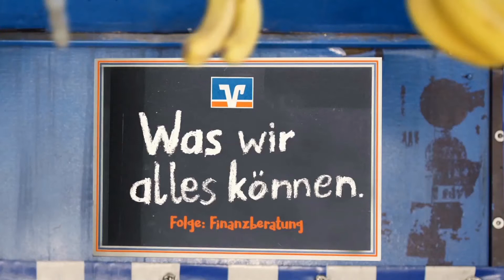Finanzberatung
Finanzberatung in der Genossenschaftlichen Finanzgruppe im Landkreis Rottal-Inn